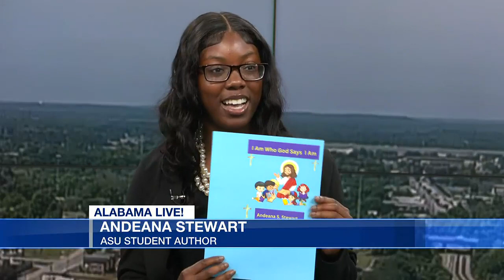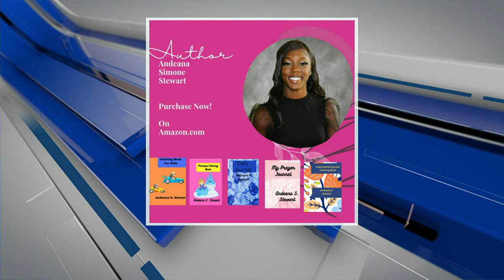Alabama State University Student Author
This morning we welcome ASU student and young author Andeana Stewart for Alabama Live and she has so much to share about her latest endeavors